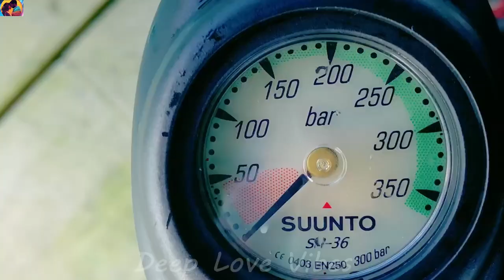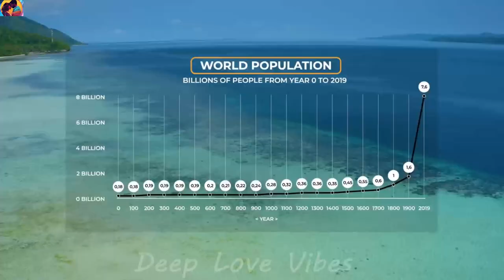Ultimate Summer Mix 2024 🍹 No Copyright Tropical & Deep House Music for Relaxing Vibes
Welcome to our latest video, where deep house music meets stunning ocean and nature visuals. This video combines soothing deep house beats with breathtaking scenes of the ocean and serene natural landscapes, creating the perfect backdrop for relaxation and romance. Ideal for setting a romantic mood, unwinding after a long day, or enhancing intimate moments, our content provides a tranquil escape with its calming rhythms and beautiful imagery. Let the harmonious blend of music and nature transport you to a place of peace and serenity. Enjoy the perfect fusion of relaxation and romance with our carefully curated soundtrack and visual experience.

Please download and use it to enhance your work.

UNMARKED Music is licensed and not in free use!!!

FREQUENTLY ASKED QUESTIONS:
-Can I monetize my video if I use this track?